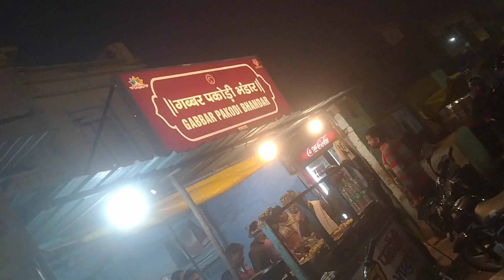AWGP48th@जनवरी४@युगसृजन@नयावेरिएंटvar@JN.1@रामलला दर्शन@हॉटस्पॉट@अयोध्या की चमक@रामलला@हनुमानगढ़ी१३